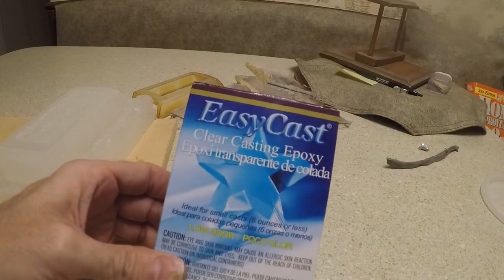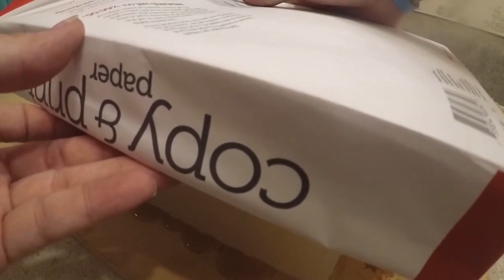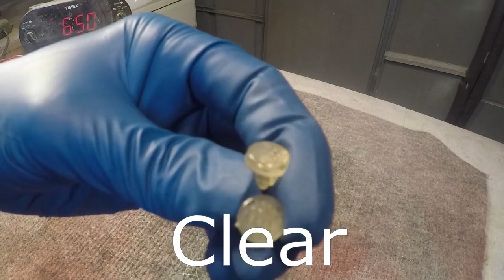Vintage Tonka Jeep Wagoneer rescue vehicle restoration. Working lights, and made my own windshield!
Some punks broke into the rescue squads staging lot and vandalized one of the vehicles. While the vehicle was in the shop, some upgrades where made. A new lighting system was implemented, a fresh coat of paint was sprayed, and a new set of windows were created and installed. I'm sure this newly upgraded rescue unit will service the county for years to come! This video is longer than usual, but it also has more content them my other restorations.